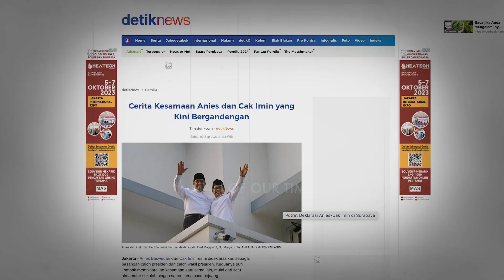Prabowo Presiden Berikutnya | The Man of Our Time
Berbeda dengan dua capres lainnya yang disokong oleh partai, Prabowo adalah pemimpin langsung bagi partainya. Bukan anggota yang ditugaskan ataupun bukan kandidat yang disponsori. Independensi Prabowo untuk mengabdi pada rakyat jelas tidak dibuat bimbang oleh agregasi politik partai, tidak juga harus memuaskan keinginan sponsor. Independensi tersebut menguatkan identitas Prabowo sebagai kandidat yang akan menjadi presiden berikutnya.

The Man of Our Time adalah video dokumenter berisi catatan pengalaman, pengamatan, pemikiran, dan perjuangan Prabowo Subianto.